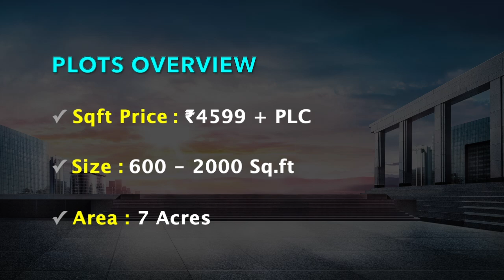Gerugambakkam Plots For Sale | VGN Highland | Tharapakkam in Chennai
RESIDENTIAL PLOTS

✓ Cost Per Sqft  : ₹4599 + PLC
✓ Plot Size :
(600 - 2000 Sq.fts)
✓ Ready To Build

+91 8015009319